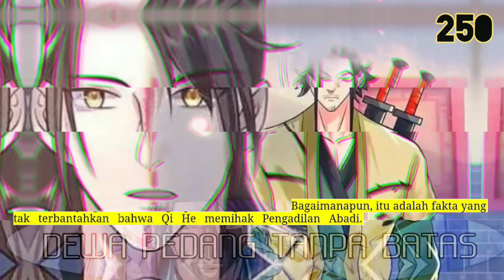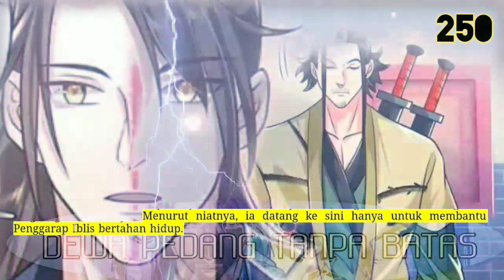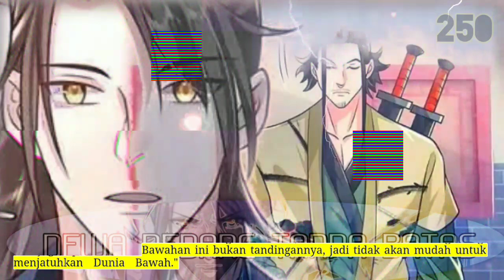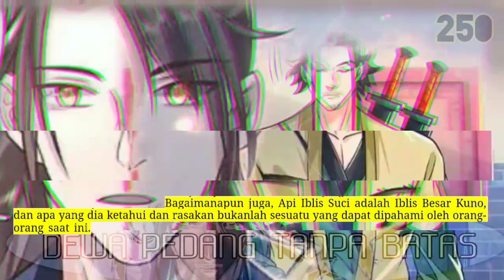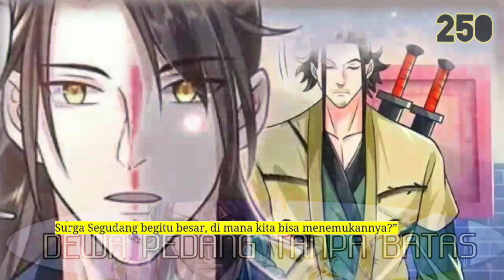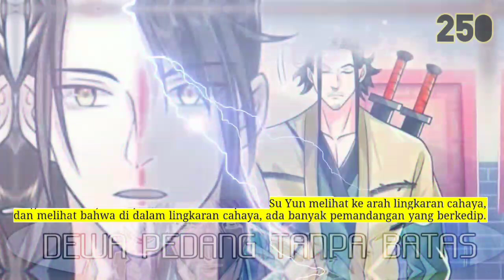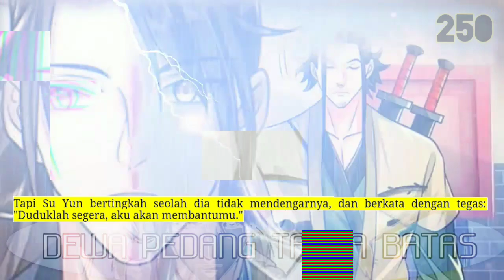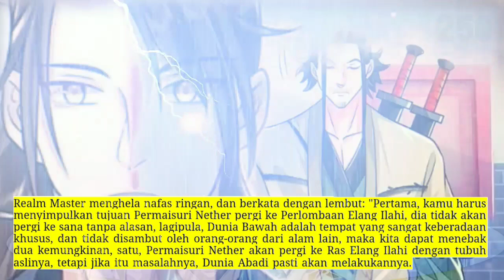Dewa Pedang tanpa Batas season 250